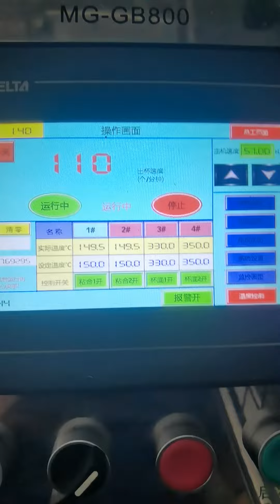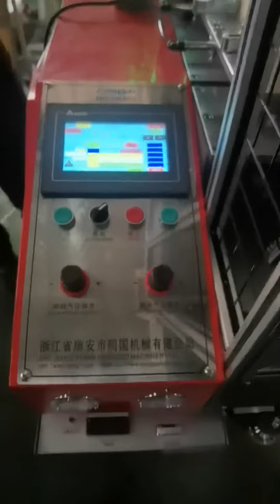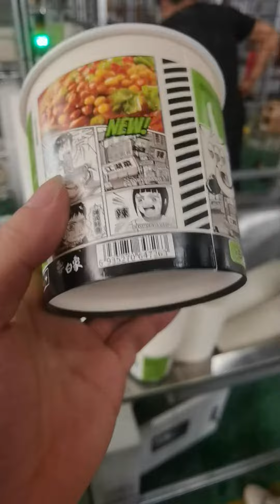MG-GB800 high speed paper bowl machine in customer’s factory, speed 110pcs/min steady! Soup bowl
Ruian Mingguo machinery Co.,Ltd
Jessica Hu